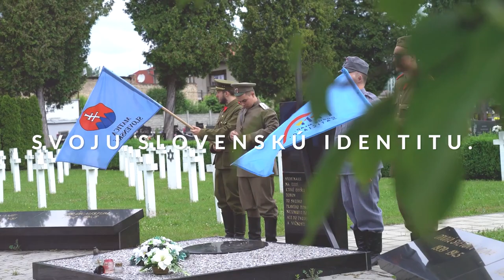Aj my sme Mladá Matica — Pridajte sa k nám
Sme zo všetkých kútov našej vlasti.
Máme rôzne záujmy, iné názory, no spája nás jedno.
Sme hrdí na Slovensko a slovenský národ.
Sme mladí matičiari a matičiarky.

Oživujeme slovenské dejiny a tradície.
Sme súčasťou stoviek matičných podujatí ročne.
S nami zažiješ prednášky, divadlo, dramatizácie,
históriu, folklór, šport aj turistiku.
Poď aj ty prejaviť svoju slovenskú identitu.
Spoločne tvoríme budúcnosť slovenského národa.

We are from all parts of our fatherland.
We have different interests, different opinions, but one thing binds us together.
We are proud of Slovakia and the Slovak nation.
We are the young Matica's members.

We enliven Slovak history and tradition.
We are the part of hundreds of Matica's events a year.
You will experience lectures, theatre, dramatisation,
history, folklore, sport and hiking with us.
Come and express your Slovak identity.
We create the future of the Slovak nation together.

Mladá Matica je záujmovým odborom Matice slovenskej, ktorý združuje mladých slovenských vlastencov. Nám, mladým matičiarom a mladým matičiarkam, nie je ľahostajné Slovensko a slovenský národ, preto sme aktívni v odboroch Mladej Matice po celom Slovensku. Pridaj sa k nám, ak ťa zaujíma slovenská história, folklór, tradície, divadlo, ak sa chceš stretávať s podobne zmýšľajúcimi mladými ľuďmi na matičných podujatiach, prednáškach či športových i turistických aktivitách.